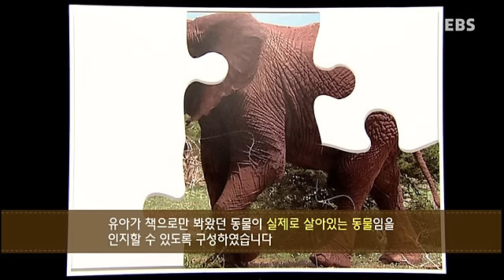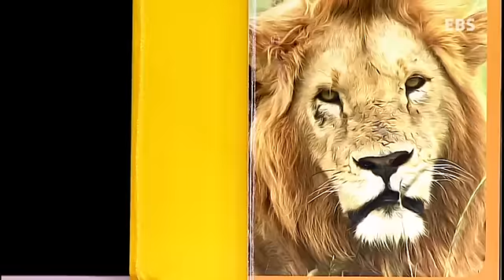모야 모야 - Moya Moya_동물_#001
모야 모야는 국내 최저 연령인 '24개월' 대상 프로그램입니다.

 본 프로그램은 24개월에서 30개월까지 유아의 발달특성에 기초해 제작되었습니다.

 해당 연령 유아의 인지발달을 위한 프로그램 입니다.

 만 2세 유아에게 필요한 신체에 대한 인식과 물리적 특성, 논리 수학적 지식을 다채롭게 구성했습니다.

동물의 소리, 움직임 형태를 다양하게 알아본다.